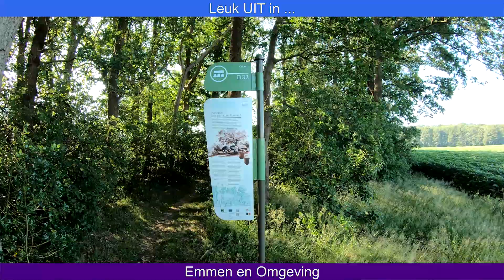Hunebed D32 Odoorn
Het hunebed D32 ligt ten noorden van Odoorn en ten westen van de Borgerderweg en is 7,6 meter lang en 3,0 meter breed. Het hunebed wordt toegeschreven aan de trechterbekercultuur.
Het hunebed is niet meer compleet: vier van de vijf dekstenen liggen op de bodem en van de tien zijstenen ontbreken er drie. De twee sluitstenen zijn nog wel aanwezig en staan op hun oorspronkelijke plaats. Het hunebed is te bereiken via een zandweggetje circa één kilometer vanaf Odoorn in de richting van Borger. Het hunebed zelf ligt op een wat hoger gelegen terrein in een klein bosje. Omdat de zij- en sluitstenen van dit hunebed half in de grond liggen wordt het ook wel een 'laag' hunebed genoemd.